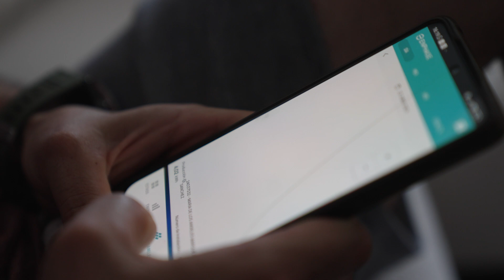Enphase x Perfecta Energia